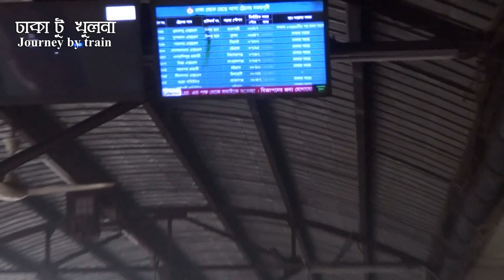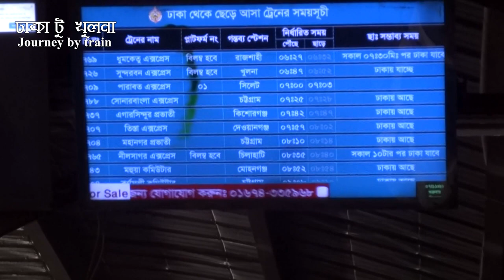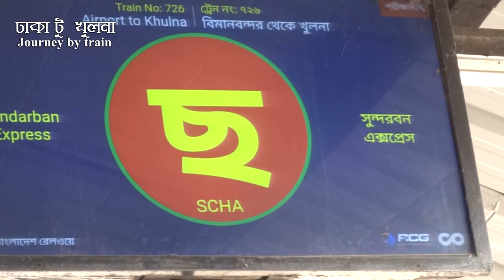DHAKA TO KHULNA | JOURNEY BY TRAIN | SUNDARBAN EXPRESS | বাংলারমুখ | Banglarmukh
DHAKA TO KHULNA | JOURNEY BY TRAIN | SUNDARBAN EXPRESS |
TRAIN JOURNEY | 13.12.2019 | BANGLARMUKH JOURNEY